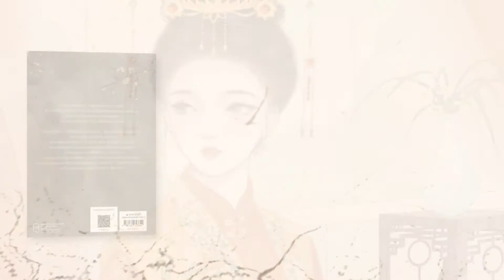สามีข้ากลายเป็นท่านอาเสียแล้ว | ตำหนักมากกว่ารัก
จากนักเขียนผู้สร้างตำนานนิยายขายดี ‘นิยายเรื่องนี้ข้าไม่ได้เขียน!’

กลับมาอีกครั้งกับผลงานเรื่องใหม่ล่าสุด ‘สามีข้ากลายเป็นท่านอาเสียแล้ว’
ฟินกับ ‘พี่ชาย’ แล้ว ก็อย่าลืมมาฟินกับ ‘ท่านอา’ กันต่อนะคะสหาย

📚 สามีข้ากลายเป็นท่านอาเสียแล้ว คลิก
💜 ผู้เขียน ฉางโกวลั่วเยวี่ย คลิก

📣 เปิด Pre-sale นิยายเรื่อง ‘สามีข้ากลายเป็นท่านอาเสียแล้ว’ เล่ม 1-2 แล้ววันนี้
✨ ราคาเต็ม 798.- ลดเหลือ 678.-
เล่ม 1 จำนวน 472 หน้า
เล่ม 2 จำนวน 488 หน้า

🎉 โปรโมชั่นพิเศษ เฉพาะการ Pre-sale เท่านั้น
เมื่อซื้อนิยาย ‘สามีข้ากลายเป็นท่านอาเสียแล้ว’ เล่ม 1-2
รับฟรี ชุดแม็กเน็ตท่านอา 1 ชุด (1 ชุดมี 2 ลาย คือ ลายปก 1 และปก 2)
*สินค้า Pre-sale นี้ ร่วมแลกพรีเมี่ยมโปรโมชั่นประจำเดือนได้

📅 เริ่ม Pre-sale วันที่ 3 - 7 ก.ย. 64
📤 เริ่มจัดส่งวันที่ 9 ก.ย. 64 เป็นต้นไป (พร้อมวันเปิดขาย)

ช่องทางสั่งซื้อ 🛒 เว็บ Jamsai.com / Jamclub / Shopee : jamsai_official และร้านที่ร่วมรายการ (ช่องทางออนไลน์เท่านั้น)

OOKBEE / Meb / Fictionlog / Naiinpann / SE-ED / Hytexts / comico
👉 วางจำหน่าย 1 ตุลาคม 64 นี้!